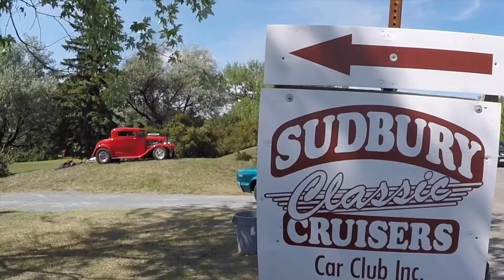Sudbury Classic Cruisers Car Club 2016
The 2016 Sudbury Classic Cruisers Car show filmed at the request and with the cooperation of club members. A hot day with some cool cars, and cooler people.

Song: Mercury Blues by David Lindley